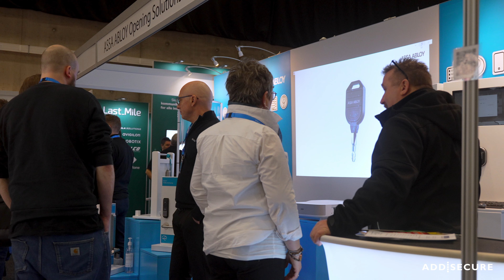Hva er ASSA ABLOY ARX med AddSecure Inside?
Vi fikk muligheten til å stille Erik Wikeby fra ASSA ABLOY Opening Solutions noen spørsmål om den kombinerte løsningen for alarmer og adgangskontrollsystemer fra ASSA ABLOY og AddSecure.

Hør ham fortelle om løsningens muligheter og hvilke fordeler den gir deg som installatør og sluttbruker.